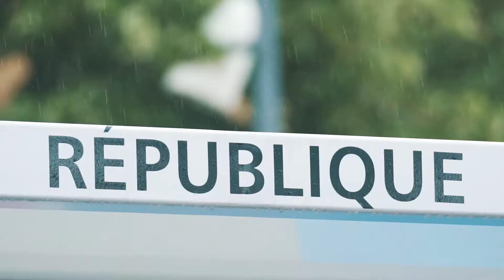Casino Tranchant Amnéville - Retour sur le grand jeu METTIS’ROULETTE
Grand jeu « METTIS’ROULETTE », organisé par le SEVEN CASINO d'AMNÉVILLE, le 01/07/2017, Place de la République à METZ (57) - Pour tenter de remporter l’un des lots en dotation, l'un des 24 participants devait se trouver sur le segment « gagnant », face à la bille blanche représentée sur le sticker du METTIS à son arrêt en station.